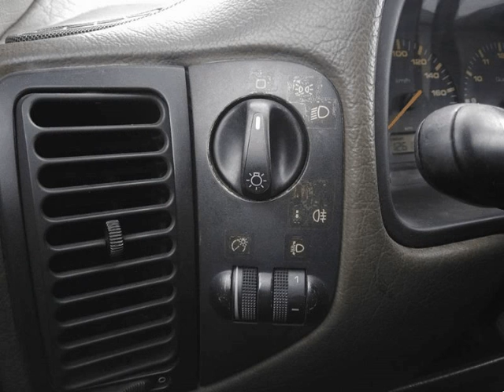Seat Ibiza 1.0 para Venda em Tribalcar . (Ref: 282220)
Seat Ibiza 1.0 para Venda em Tribalcar . (Ref: 282220) do ano 1996 com 126127 Kms.Seat Ibiza 1.0 de 1996, viatura citadina. O preço mencionado não inclui preparação da viatura, revisão geral preconizada pela marca e garantia de 1 ano, tudo isto efetuado nas nossas oficinas Bosch Car Service só por mais quatrocentos euros. Para qualquer esclarecimento sobre a viatura, simulação de crédito ou outro assunto estamos disponíveis via e-mail ou telemóvel. No caso de se deslocar ao stand para ver a viatura agradeço contacto telefónico para indicar onde está exposta. Estamos abertos todos os dias das 9:00 ás 20:00h e aos fins de semana das 9:30 ás 19:00h - Diretor Comercial Pascoal Santos Tlm: 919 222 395 .Todos os dados e disponibilidade carecem de confirmação junto do vendedor.